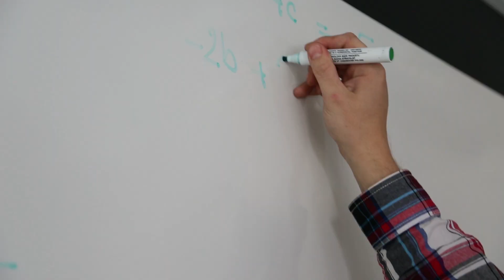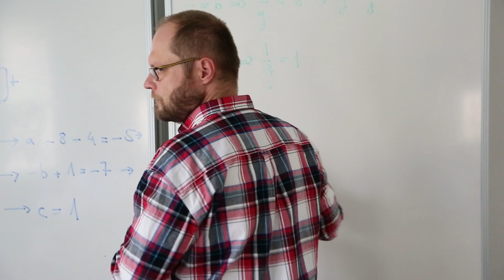Maturitní video - Gymnázium Pacov Oktáva 2019/20